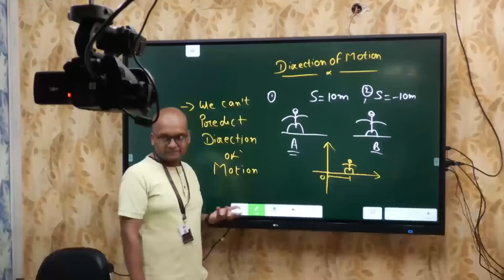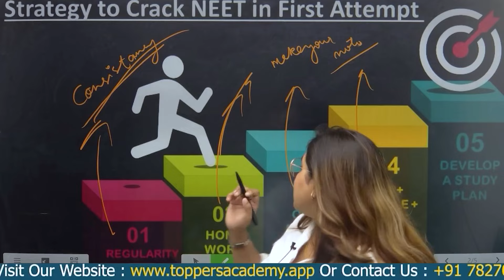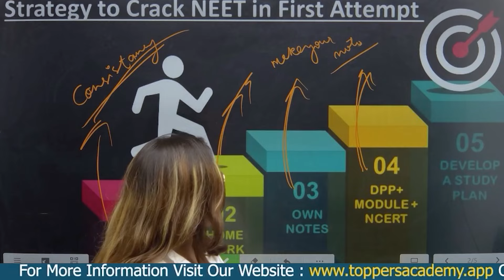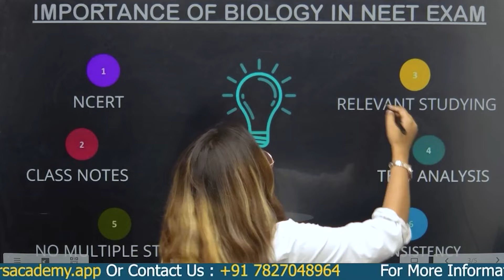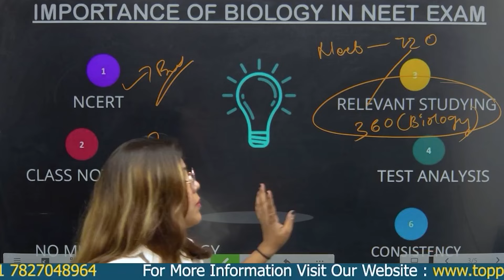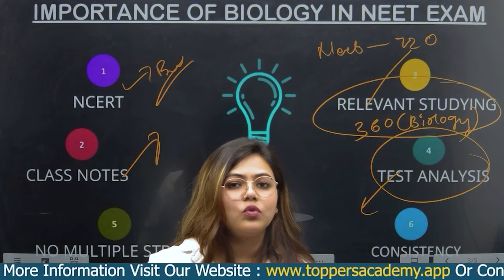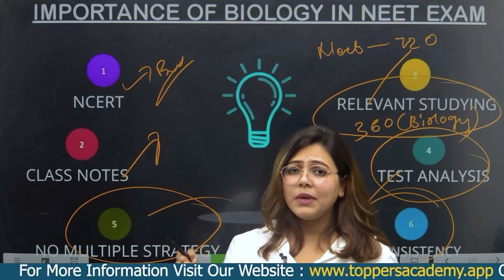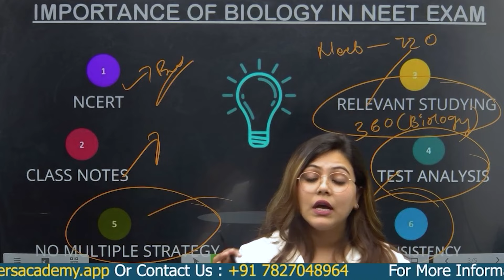Strategy to Crack NEET in 1st Attempt 💪 How to Crack NEET in 1st Attempt NEET 2023 | Toppers Academy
Are you aiming to crack NEET, the prestigious medical entrance exam, in your very first attempt? Look no further! In this comprehensive video, we present a foolproof strategy to help you achieve your goal and secure a top rank. Our expert guidance will cover crucial aspects such as effective time management, subject-wise preparation, recommended study materials, and strategic test-taking techniques. With a thorough understanding of the NEET exam pattern and expert tips from seasoned professionals, you'll be equipped to face the challenges head-on. Don't miss this opportunity to accelerate your NEET preparation and realize your dream of becoming a successful medical professional.

strategy to crack neet in 1st attempt,
how to crack neet in first attempt in 5 months,
how to crack neet pg in 1st attempt,
how to crack neet in first attempt physics wallah,
how to crack neet in first attempt pw,
how to crack neet pg in first attempt,
how to crack neet in first attempt shobhit nirwan,
how to crack neet in first attempt neet 2025,
how to crack neet in first attempt neet 2024,
how to crack neet in first attempt in 6 months,
how to crack neet 2024 in first attempt malayalam,
how to crack neet in first attempt quick support,
how to crack neet 2023 in first attempt malayalam,
how to crack neet in first attempt motivation video,
how to crack neet in first attempt in 4 months,
how to crack neet mds in first attempt,
how to crack neet in first attempt malayalam,
how to crack neet in first attempt kannada,
can i crack neet in 1st attempt,
how to crack neet in first attempt in 2 months,
how to crack neet in first attempt seep pahuja,
how to study to crack neet in first attempt,
how to crack neet in first attempt in malayalam,
how to crack neet 2023 in first attempt tamil,
how to crack neet in first attempt 2024,
how to crack neet in first attempt,
how to crack neet in second attempt,
how to crack neet in first attempt in 2 years,
how to crack neet in first attempt 2023,
how to crack neet in first attempt unacademy,
how to crack neet ug in first attempt,
how to crack neet in first attempt 2024 in telugu,
how to crack neet in first attempt 2024 in tamil,
how to crack neet in first attempt without studying,
how to crack neet in first attempt target 2025,
how to crack neet in first attempt target 2024,
how to crack neet in first attempt timetable,
how to crack neet in first attempt telugu,
how to crack neet in first attempt tamil,
how to crack the neet in first attempt,
how to crack neet ss in first attempt,
how to crack neet in first attempt with school,
how to crack neet in first attempt in 3 months,
how to crack neet in first attempt in one year,
strategy to crack neet in first attempt,
how to crack neet in first attempt by physics wallah,
how to crack neet in first attempt with online coaching,
how to crack neet in first attempt class 11,
how to crack neet in first attempt without coaching 2024,
how to crack neet in first attempt without coaching,